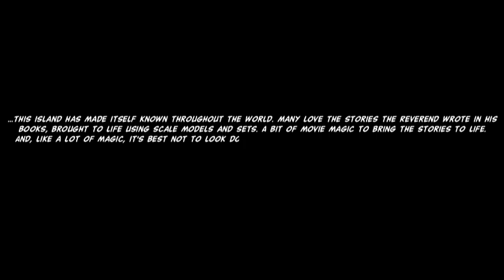Tales from the Scrap Siding 3- Intermission (3/7)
Two stories down. And it's clear Jason needs to really step up his game. But the haunting hour waits for no one, and we're onto the next story